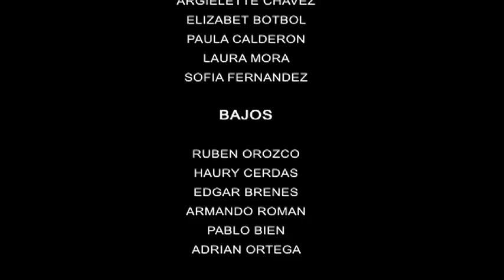Coro Editus Academia de las Artes "My Tribute".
Coro Editus Academia de las Artes.
Compositor: Andrae Crouch
Teatro Nacional 22 de Octubre 2009, Costa Rica.